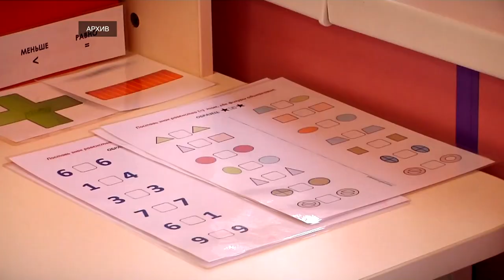Всемирный день распространения информации о проблеме аутизма